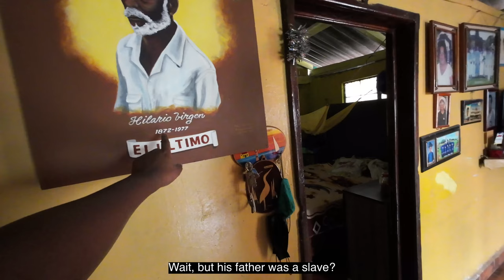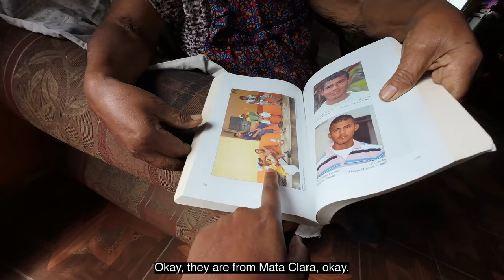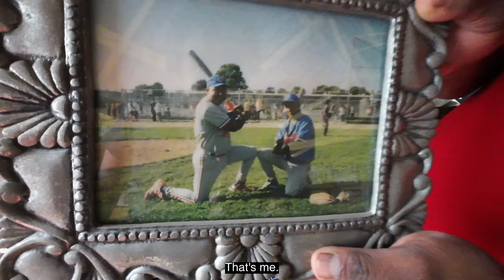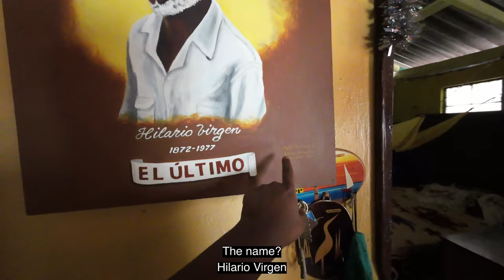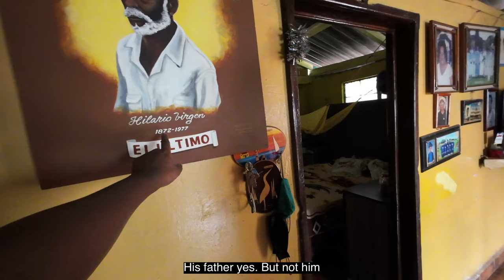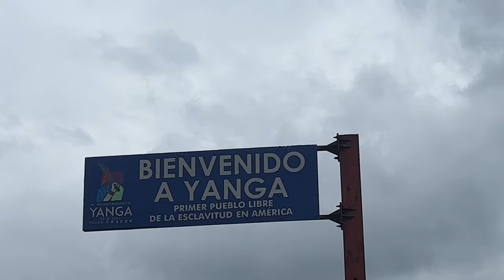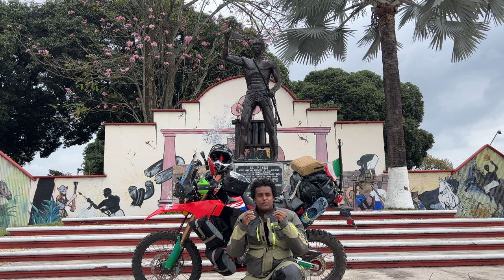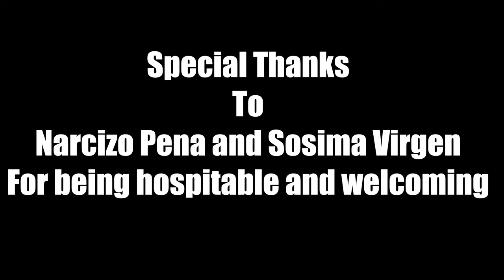The Last Remaining Afro-Mexicans in Veracruz Mexico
I visit the heart of Afro-Mexicans in the mountains of Veracruz. I visit Mata Clara Veracruz and meet an Afro-Mexican Family. The lady is spoke with Sosima Virgen is 3rd generation Mexican. However, her grandfather was a slave in Mexico. We spoke about the history of Blacks in Veracruz and the changes. Watch the whole video. It's actually interesting. I just wish my Spanish was better.  I then ride to Yanga which is the first free town in all the Americas. Gasper Yanga fought the Spanish and gained freedom for his people.

BTC: bc1qz2clma47kdtp4eha22a5h8pdqpf62hv5wgcr5y
ETH:0x8D41E2ba4a4AF7Ee1bBd3a3eF8c0aBA4F565dC7C

MacBook Pro
DJI Action 3
iPhone 13 Pro Max
DJI Mini 3 Pro
SAMSUNG T7 SSD
SAMSUNG 256GB SD
Motorcycle GPS Zūmo XT
Portable Tire Inflator
Cardo PACKTALK Edge
Motorcycle Straps
Waterproof Motorcycle Cover
Crocs All Terrain
Large Zip Ties Heavy Duty
Men Underwear / Boxers
Comfortable Motorcycle Grips
USB C Fast Charge 160W
DJI Action 2
Oakley Men's Sutro Sunglasses
Travel Toothbrush
Versatile Tank Saddle Bags
Travel Toiletry Bag

CODE: felixr135